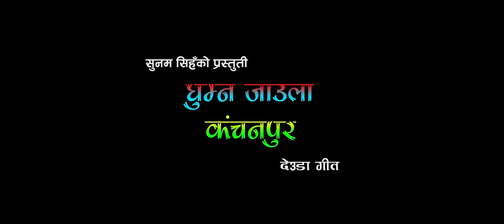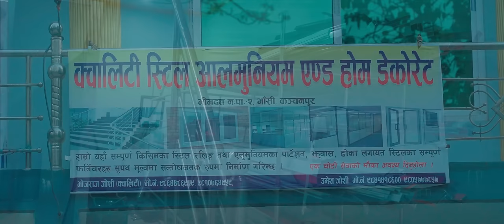Ghumn Jaula Kanchanpur (घुम्न जाउला कन्चनपुर ) New Deuda Song 2080_2023 By Rekha Joshi & Sheri Auji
Presents:

Enjoy And Stay Connecet With Me!!

Song ; Ghumn Jaula Kanchanpur
Singer; Rekha Joshi & Sheri Auji
Lyrics: Bhanuhhakt Joshi
Music; Suman Singh
Laya:Ramesh Dhami Mayalu
Arrange; Deepak Sangam Bc
Studio; Malashree Studio

      Video Credit
Artust; Jharna Bohara , Bhojraj Joshi Qulety ,Bhuppi Singh

Editor: Amrit upadhyay
Cemara; Amrit Upadhya
Clor: Mahendr Bist
Directir: Bhim Thapa

Audoi  video connect number
Banglore India

स्वदेश तथा बिदेश मा रहेर हाम्रो यस :Yutube Chanel मार्फत भिडियो हेरेर बस्नु भएका दर्शकहरूमा सुवर्ण अवसर ;यदि तपाई हरू पनी ,गित रेकर्डीङ,म्युजिक भिडियो,र जुन सुकै गित सङ्गित गर्नु परेमा र कुनै पनी गित लाई बजार ब्यवस्थापन गर्नु परेमा सम्झना म्युजिक फिल्मस लाई सम्झिनु होला सम्पर्क को लागी ,Director:रमेश धामी एस एम ;मोबाइल नम्बर मा फोन गरेर बुज्न सक्नु हुनेछ